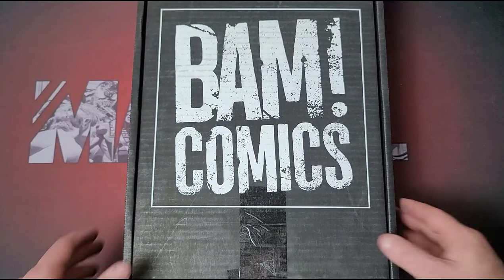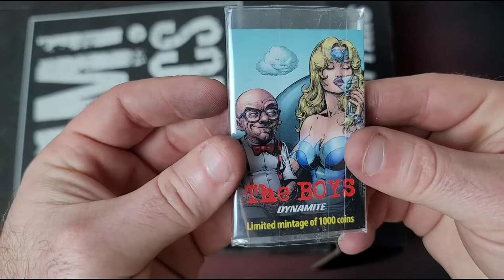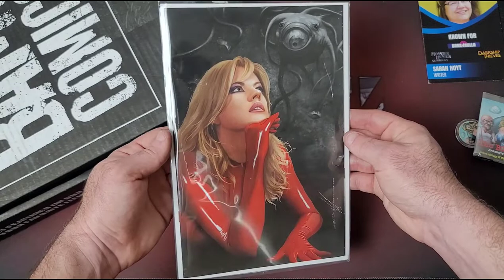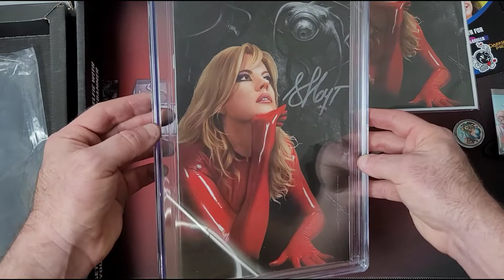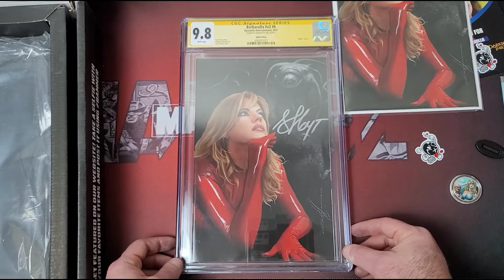BAM! Box Graded Signed Comic February 2022 Reveal BAMBOX Autographed slab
BAM! Box February 2022 reveal. lets see what grade we get and who is this months celebrity.